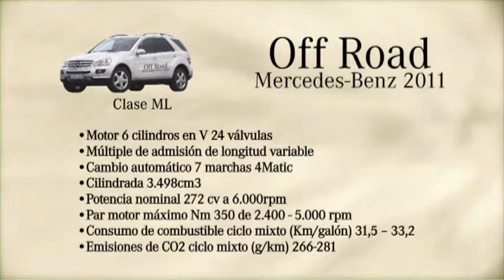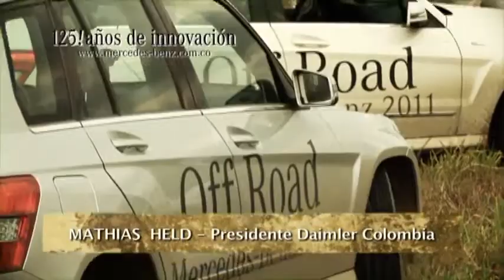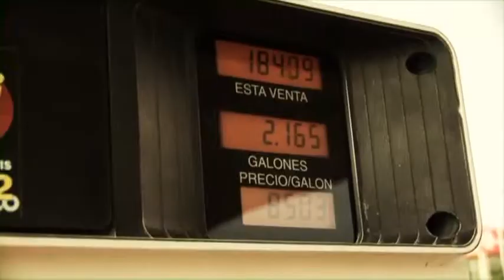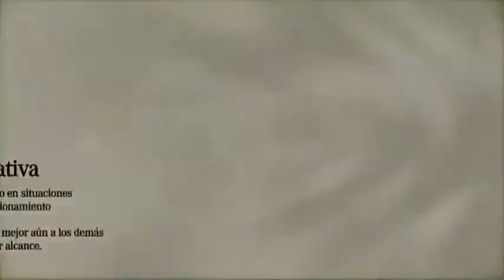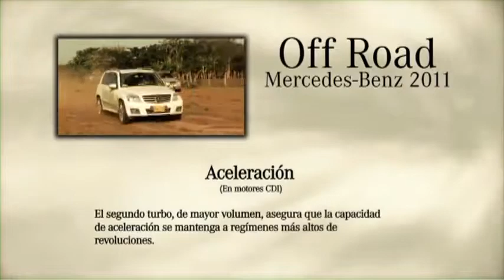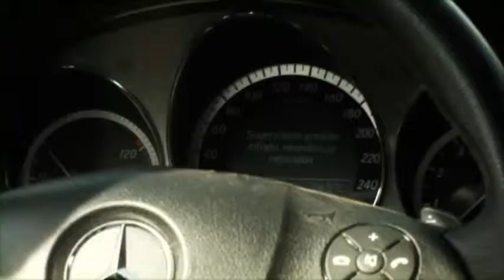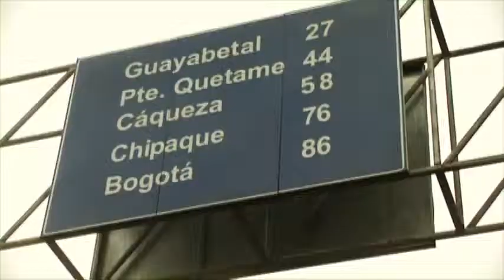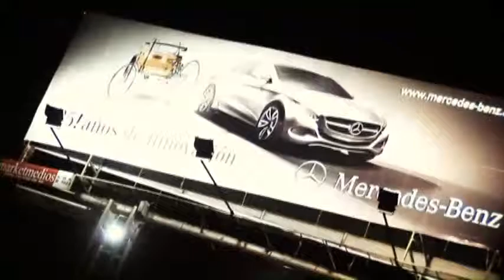Primer Mercedes Benz Off Road GLK y ML Colombia 2011